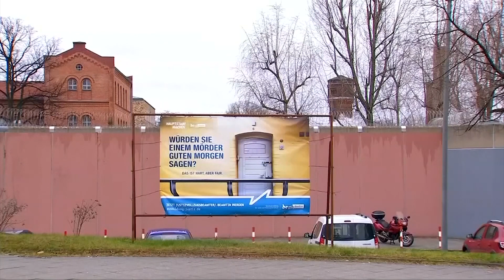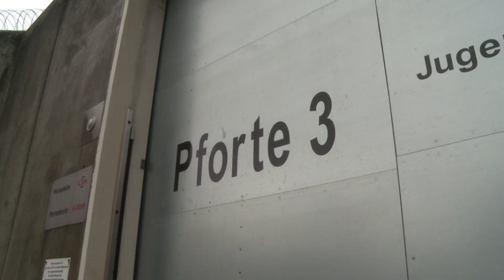JVA Plötzensee: Ausbruchsserie bringt Justizsenator unter Druck | DER SPIEGEL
Zwischen Weihnachten und Neujahr entkamen insgesamt neun Häftlinge aus dem Gefängnis Plötzensee in Berlin - vier davon aus dem geschlossenen Teil der Anstalt, weitere fünf aus dem offenen Vollzug. Justizsenator Behrend steht unter Druck.